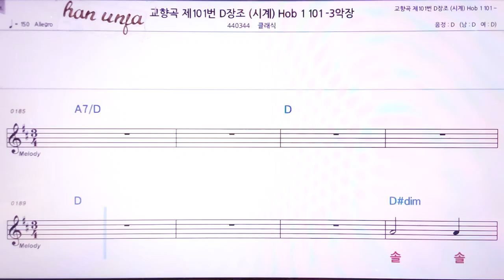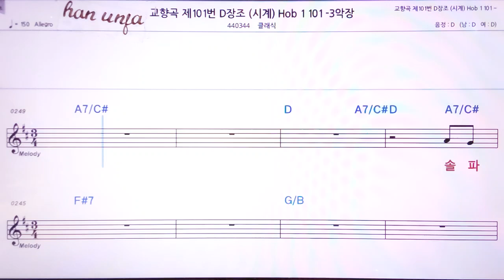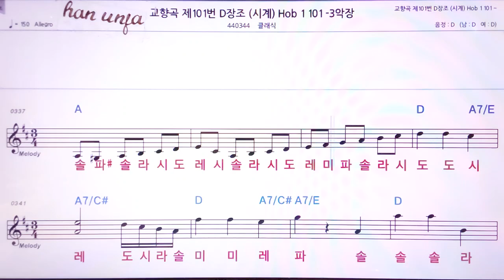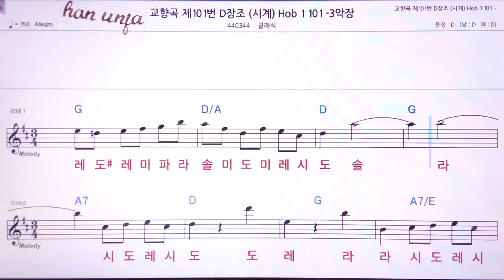💖 하이든 교향곡 101 D장조 3악장/클래식 👍MR,노래방, 악보, 코드,Karaoke With Sheet Music